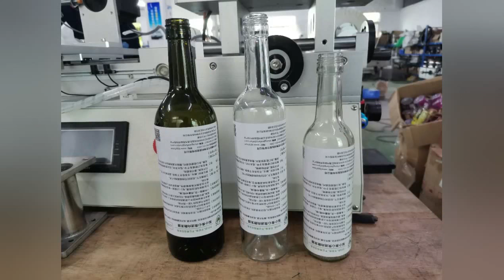Semi-automatic Labeling Machine for Wine Bottles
I'm Kerry from Y-pack packaging technology Co., Ltd..
Your packaging machine consultant, whether it's a box, bag packaging machine or box making machine
I was and always will be here whenever you need me.